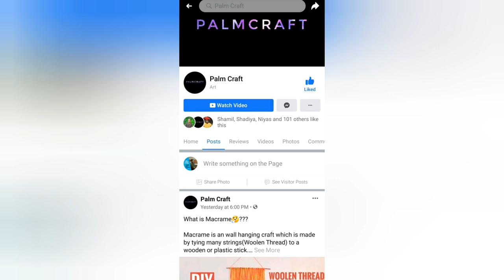Dalgona Coffee in 3 different ways/Oreo Dalgona Coffee/Frothy Dalgona Coffee | PALMCRAFT | Video 48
TODAY'S RECIPE IS Dalgona Coffee Recipe in 3 Ways
TikTok Trending Dalgona Coffee
Trending Korean Recipe
Yummy
INGREDIENTS:
HOT MILK
ICE CUBE
OREO